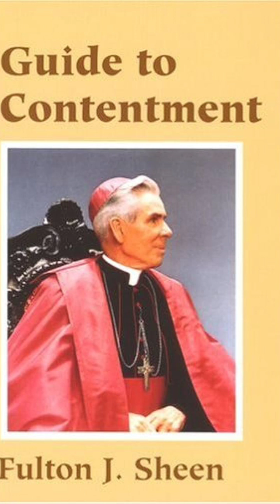Fulton J. Sheen l Book:- Guide to Contentment: Compulsion 2